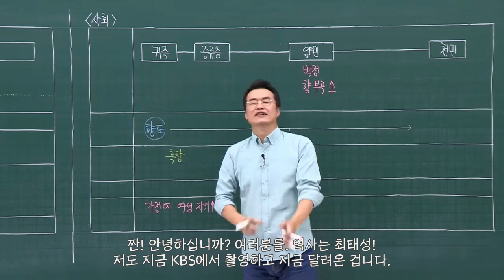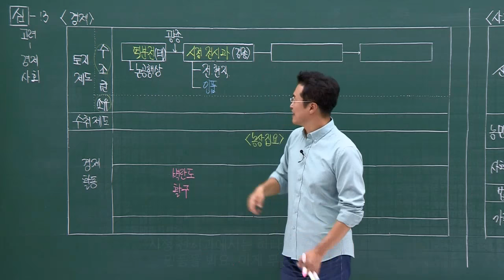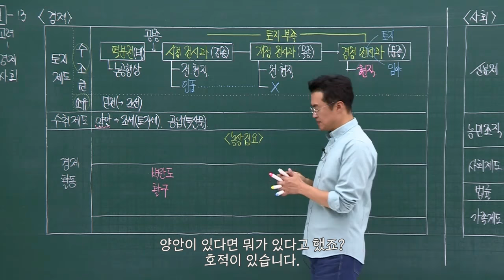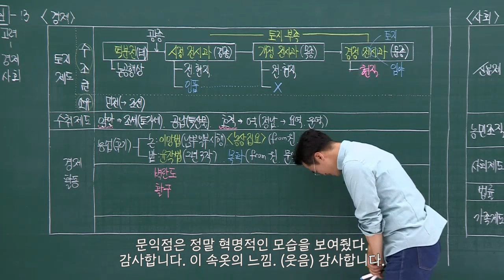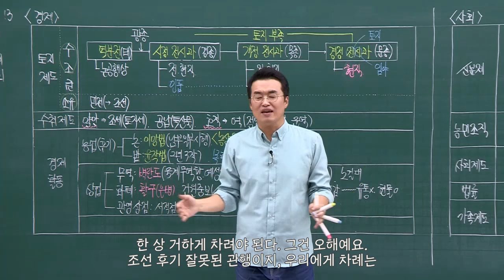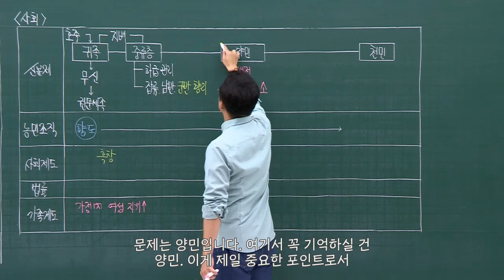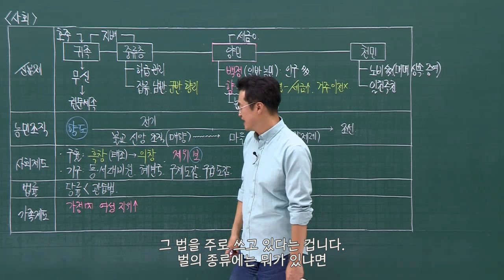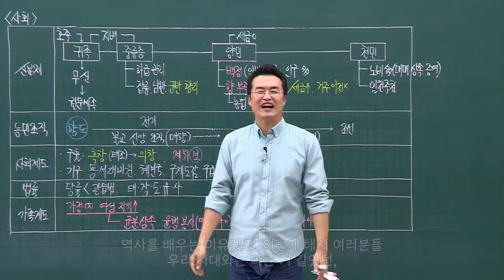[심화별개념3]_ 13강 고려(경제, 사회)｜한국사능력검정시험 심화